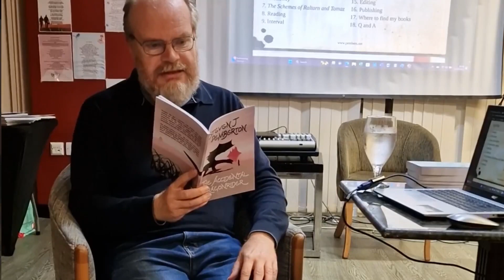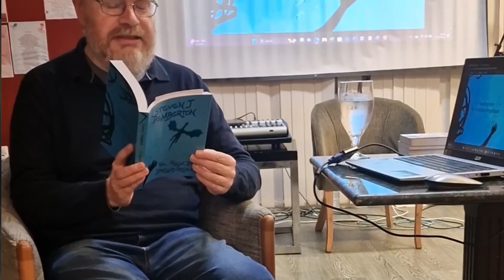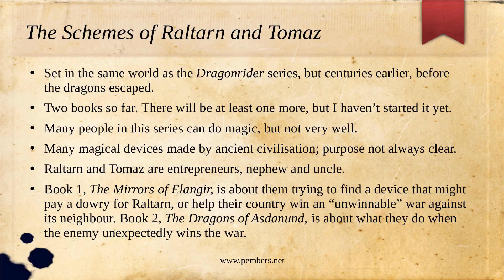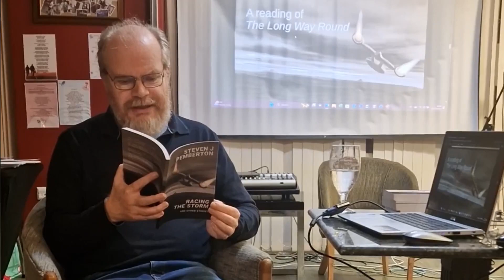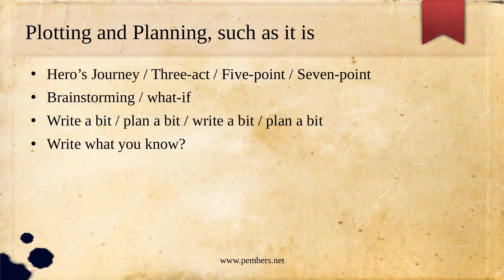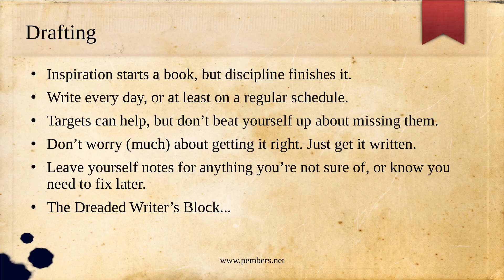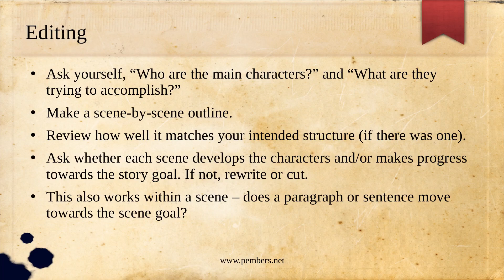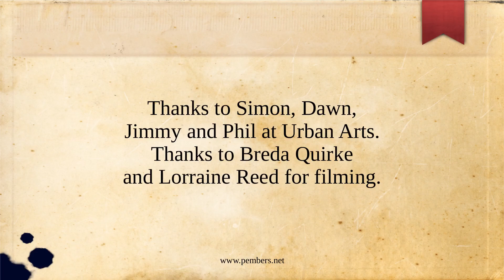Writing and Creativity: a talk at Urban Arts Studio in St Annes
A recording of a talk that I gave at Urban Arts Studio in St Annes, Lancashire, UK, on 25th October 2023. I spoke about my writing process, gave some advice about writing and editing, and read from some of my books.

The video contains readings from The Accidental Dragonrider (first half of chapter 1), The Reluctant Dragonrider (part of chapter 12), The Mirrors of Elangir (part of chapter 3), The Long Way Round (a short story), and Death & Magic (chapter 9).